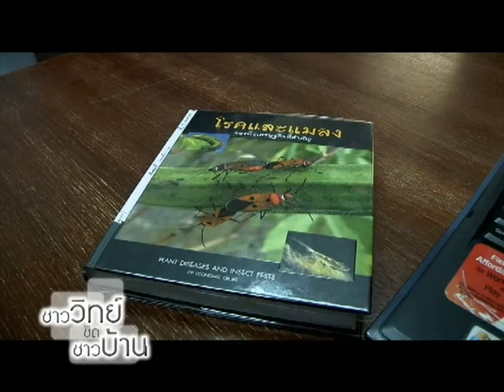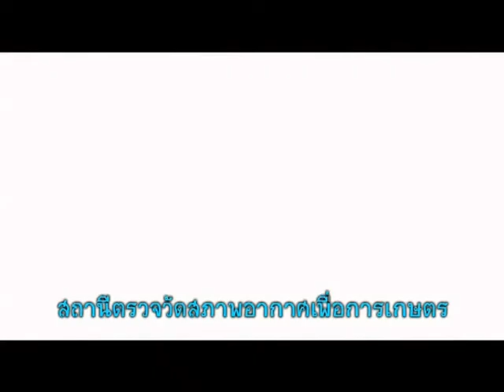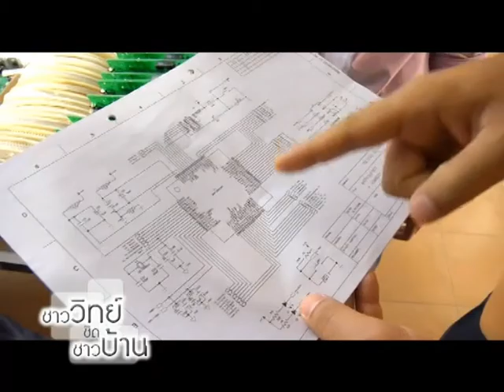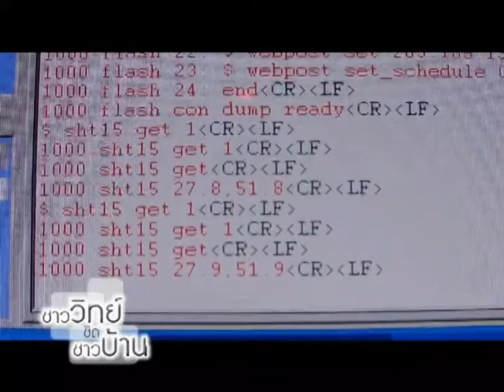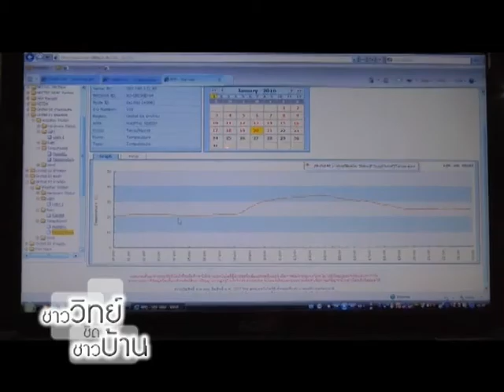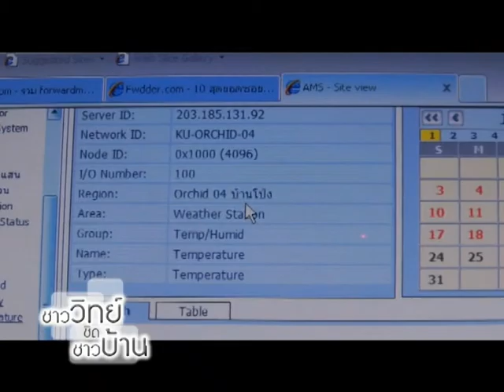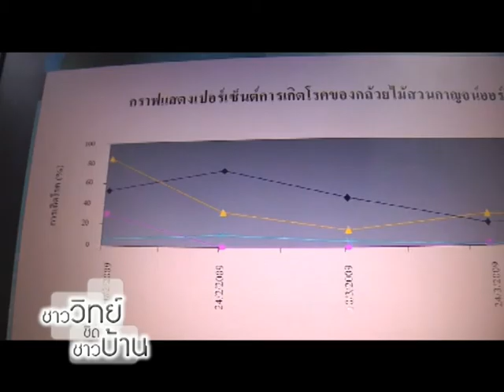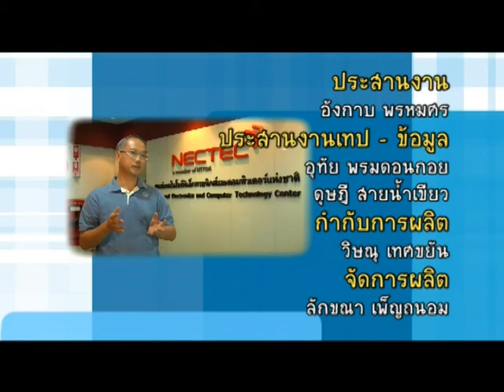ชาววิทย์ชิดชาวบ้าน ตอน สถานีตรวจวัดสภาพอากาศเพื่อการเกษตร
การทำเกษตรกรรม เป็นอาชีพหลักที่สำคัญของคนไทย มาแต่อดีตจนถึงปัจจุบัน การเพิ่มผลผลิตในการเกษตรกรรม โดยใช้ทรัพยากรที่มีอยู่อย่างจำกัด จำเป็นต้องมีการนำเทคโนโลยีมาใช้ เพื่อให้การทำเกษตรกรรม มีความแม่นยำ และปรับตัวเข้ากับสภาพแวดล้อม ได้อย่างเหมาะสม ช่วยให้การทำเกษตรกรรม มีความมั่นคงและยั่งยืน ผลผลิตได้มาตรฐาน ตรงความต้องการของตลาด และได้มูลค่าเพิ่มของสินค้ามากขึ้น

คุณสมบัติและรูปแบบการใช้งานระบบตรวจวัด เพื่อการทำเกษตรกรรม เป็นระบบซึ่งทำหน้าที่เฝ้าตรวจสภาวะแวดล้อมต่างๆ ที่มีผลกระทบในการทำเกษตรกรรม อันได้แก่ อุณหภูมิ ความชื้นในอากาศ ปริมาณน้ำฝน ความชื้นในดิน ปริมาณแสง เป็นต้น เพื่อทำการควบคุมปัจจัยเหล่านี้ ตามลักษณะความต้องการของการทำเกษตรกรรมแต่ละแบบให้เหมาะสม อีกทั้งยังทำหน้าที่เก็บข้อมูล และส่งเข้าสู่ฐานข้อมูลการเกษตรกรรม ทำให้สามารถนำข้อมูลมาวิเคราะห์ภายหลัง เพื่อสร้างระบบเตือนภัย ระบบทำนายผลผลิต ที่ช่วยให้สามารถบริหารจัดการ ให้เกิดประสิทธิผลสูงสุด